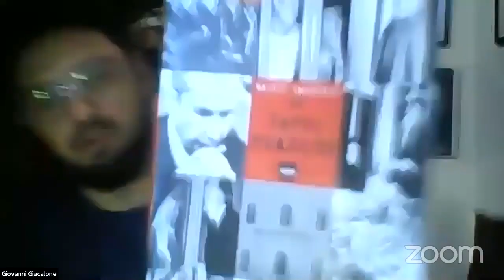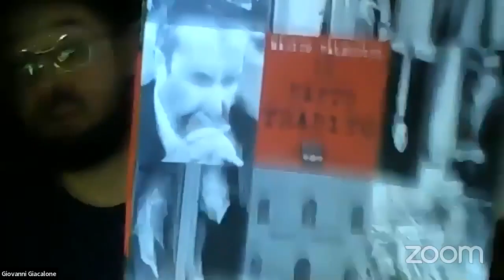16 New revelations about the 1982 Synagogue bombing in Rome and the future of the Muslim Brotherhood